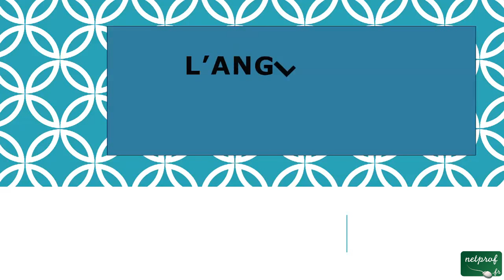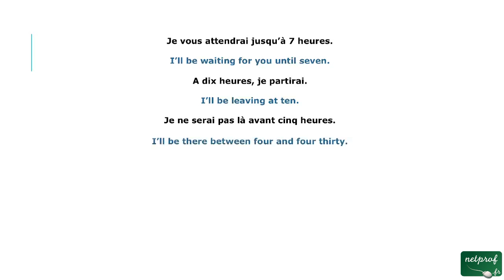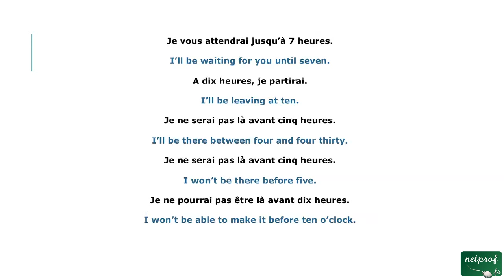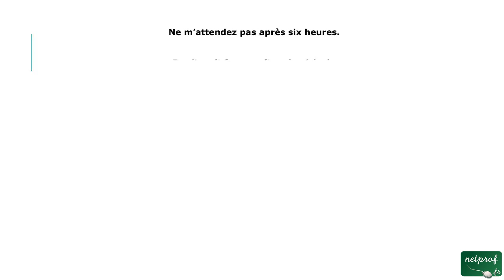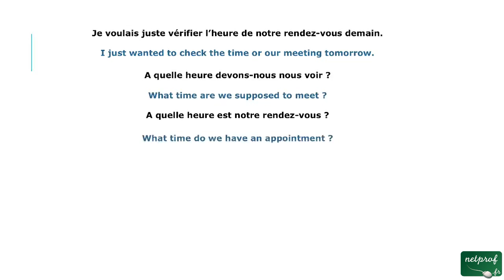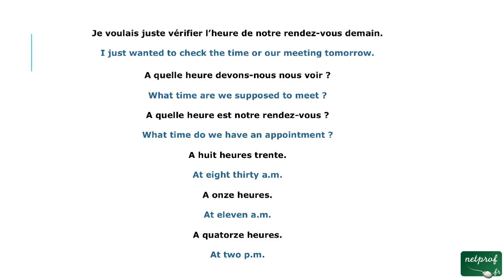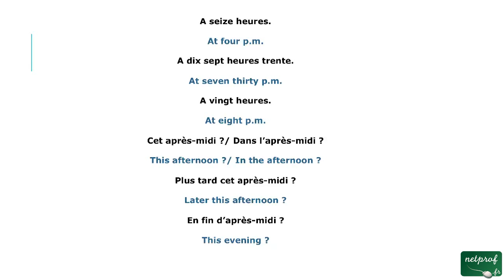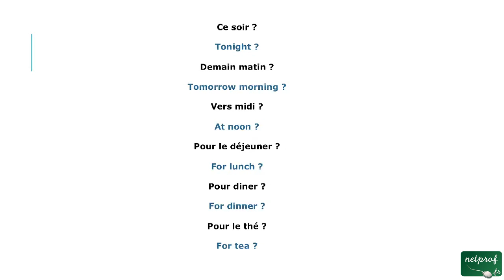10 - Autre tutoriel pour rendez vous (anglais tel)